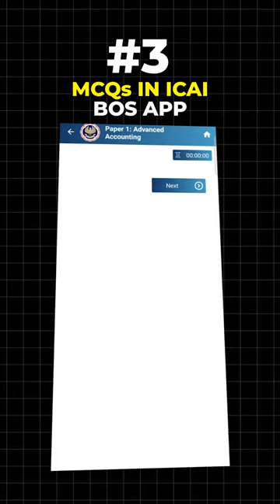CA Inter Top 3 Tips for Exam Success | May 2024 exams | CA Jai Chawla